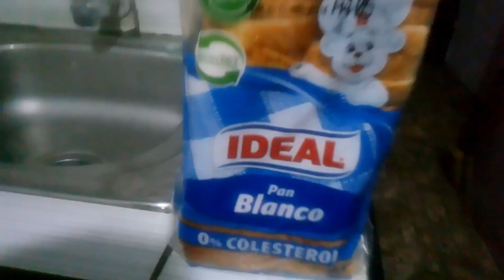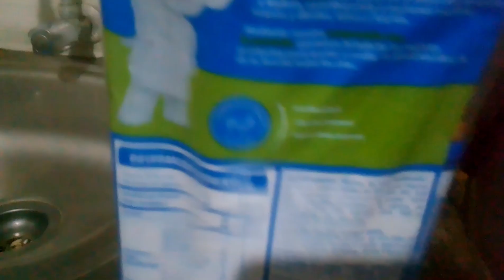Pan Bimbo y Pan Ideal de Chile (Comparación)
En Chile, la marca internacionalmente conocida como Bimbo se comercializa bajo el nombre de Pan Ideal. Esta adaptación local ha creado cierta confusión entre los consumidores, pero, ¿cuáles son las diferencias entre Pan Bimbo y Pan Ideal (Bimbo) en Chile?

Pan Bimbo, o Pan Ideal en Chile, es una marca reconocida por su amplia variedad de productos de panadería, desde el clásico pan de molde hasta opciones de bollería y repostería. Con décadas en el mercado, Pan Bimbo se ha ganado la confianza de los consumidores chilenos por su calidad consistente y su sabor inconfundible.

Por otro lado, la marca Ideal (Bimbo) en Chile se destaca por su compromiso con la frescura y la calidad de sus productos. Ofreciendo una variedad de opciones que incluyen pan integral y alternativas más saludables, Pan Ideal se ha posicionado como una opción popular para aquellos que buscan opciones más nutritivas y conscientes de su salud.

En términos de precio, ambas marcas son competitivas y ofrecen opciones para diferentes presupuestos. Sin embargo, algunos consumidores podrían percibir que Pan Ideal (Bimbo) tiende a ser un poco más caro debido a su estatus como marca internacional.

En resumen, Pan Bimbo y Pan Ideal (Bimbo) en Chile son marcas populares que ofrecen una amplia gama de productos de panadería. Mientras que Pan Bimbo (o Pan Ideal) destaca por su amplia variedad y reconocimiento internacional, Pan Ideal (Bimbo) se distingue por su compromiso con la frescura y la salud. La elección entre una u otra dependerá de las preferencias individuales de cada consumidor.